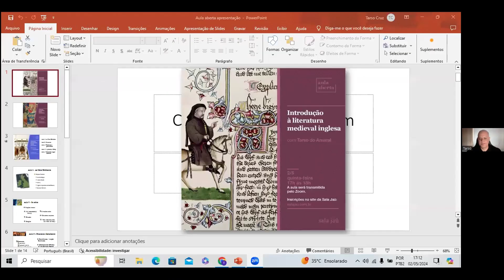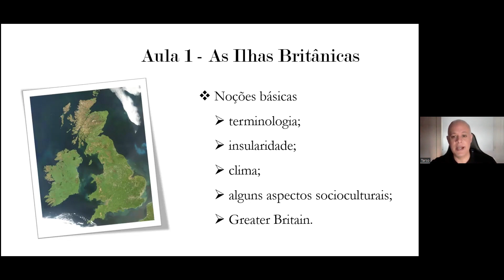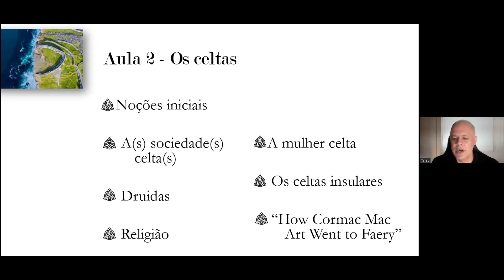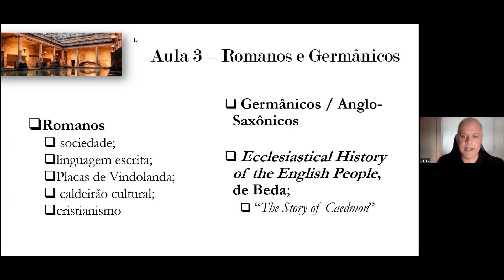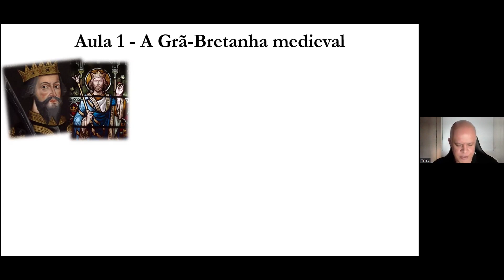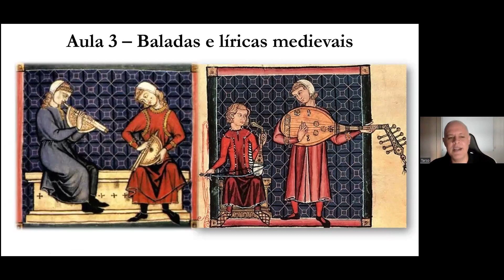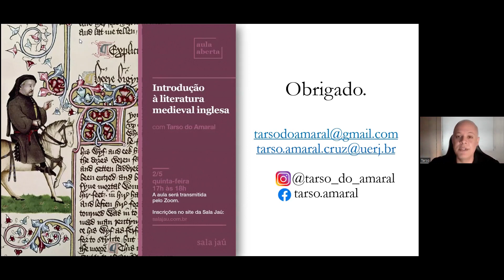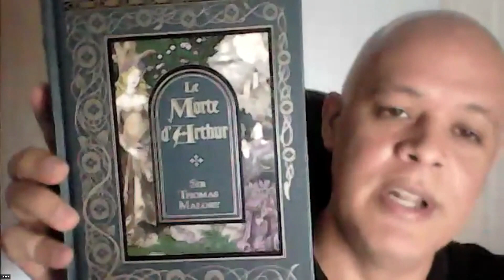Aula Aberta | Introdução à literatura medieval inglesa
O professor Tarso do Amaral, da Universidade do Estado do Rio de Janeiro, fala sobre a Literatura Inglesa da Idade Média.

Tarso do Amaral | Tarso do Amaral é professor de Literaturas de Língua Inglesa na Universidade do Estado do Rio de Janeiro. Como tradutor, integrou o Coletivo Finnegans, responsável por Finnegans Rivolta (Iluminuras, 2022), tradução integral para o português do romance Finnegans Wake, de James Joyce. É autor de duas coletâneas de poemas: Vela ao Sol e Ares de Guerrilha.